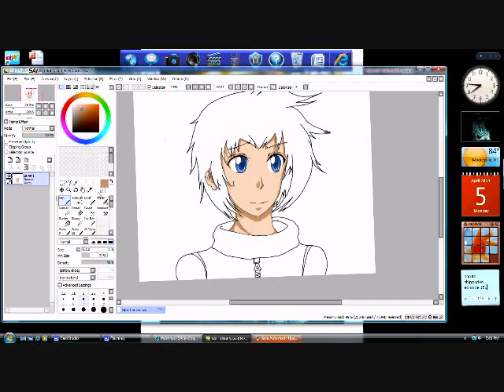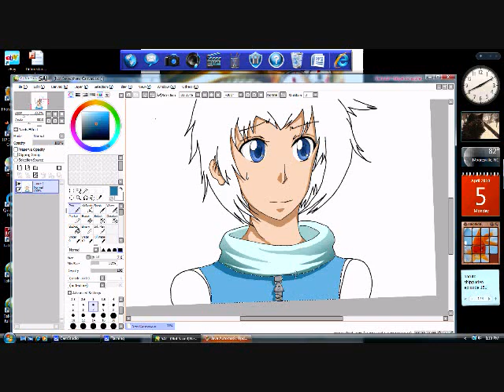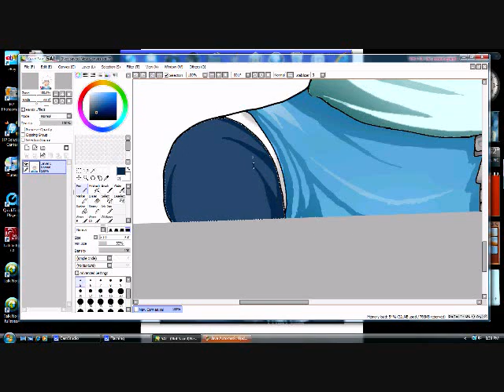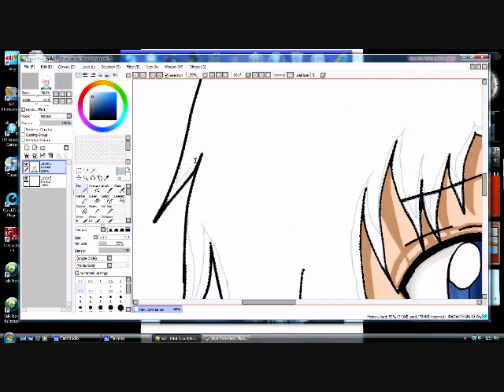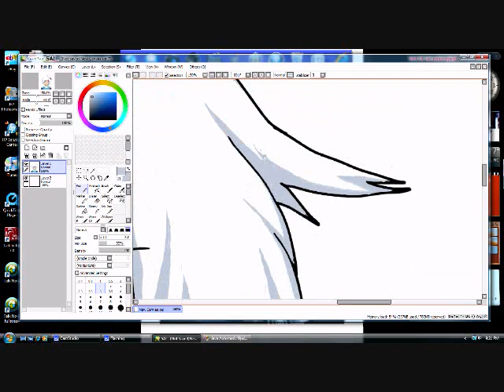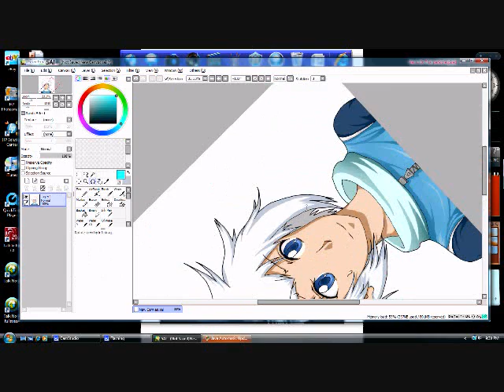Uchi's first speedpaint... sort of..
Of course the stupid camstudio has to crash on the planning/ inking and face coloring phase... enjoy the rest though lol

I used Paint tool sai for the first time! Yay! Although I clearly didn't know the tools... :D

Actual time: mm about 5 hours?

Programs:
Paint Tool Sai
Camstudio
Windows Movie Maker.
Intuos Tablet